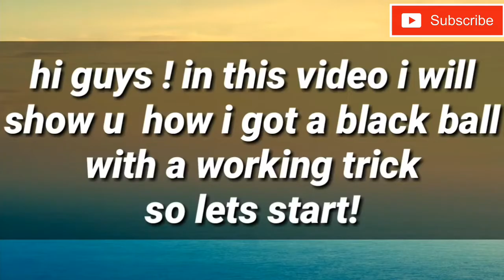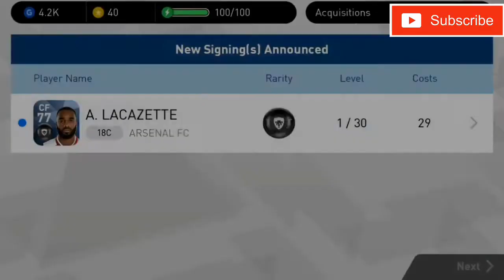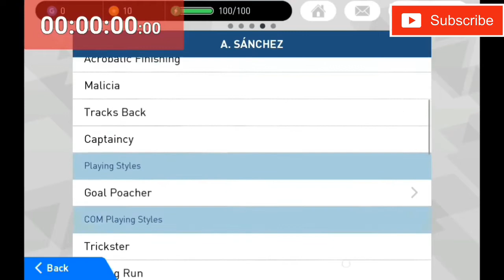How to get a black ball in pes 2018 FW agent